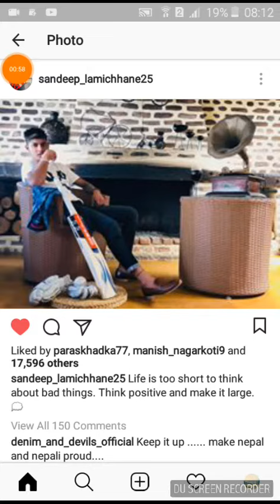CPL: SANDEEP LAMMICHANE training hard in Canada